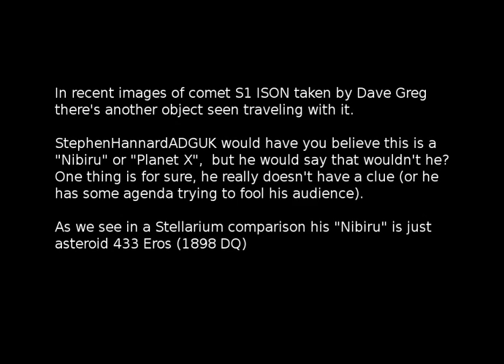StephenHannardADGUK, S1 ISON and Eros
StephenHannardADGUK tries to hint at the object seen traveling next to S1 ISON in Nirmal Paul and Paul Cox's images is a "Nibiru". But of course it's his "job" is to attract viewers to his channel, and to not worry too much about boring things like facts.

The animation seen in StephenHannardADGUK's video is made by Paul Cox/Slooh